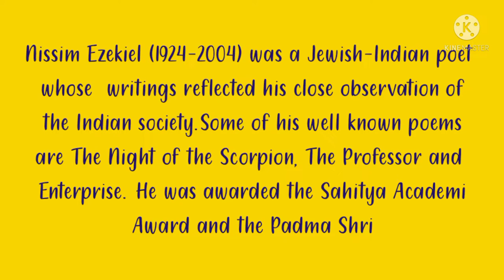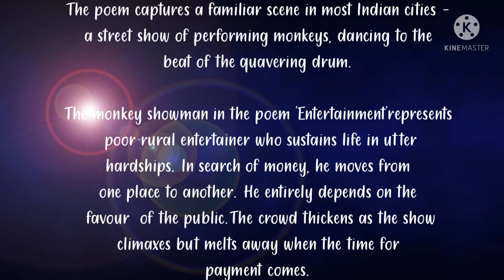Poem- Entertainment by Nissim Ezekiel